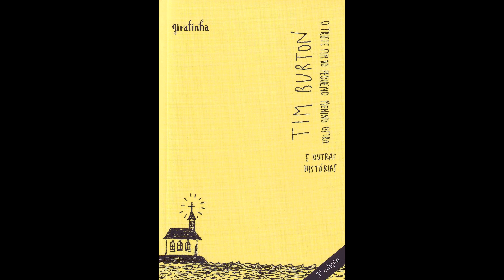Encontro de Leitores Tim Burton e a sua obra fantástica (FC CURUÇÁ)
O que esperar de um menino solitário que cresceu ignorado pelas pessoas à sua volta, tendo como amigos cachorros e monstros da televisão? Bom, se você der uma câmera para ele aos treze anos de idade, pode ser que ele venha a se tornar um dos diretores mais criativos e bem-sucedidos do cinema mundial. Baseado no livro "O estranho mundo de Tim Burton", de Paul A. Wood, da Editora Leya, este Encontro de Leitores é um convite a conhecer um pouco sobre a vida e a obra fantástica do cineasta Tim Burton.